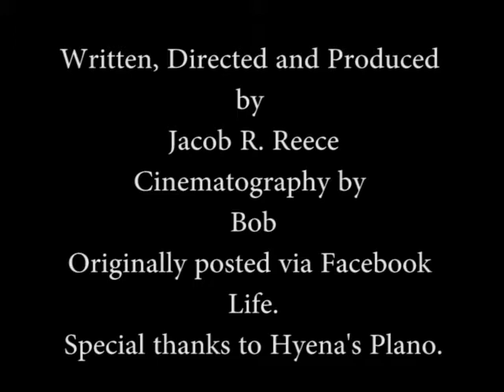5 28 17 Hyena's Plano